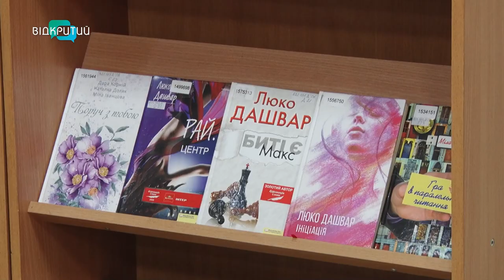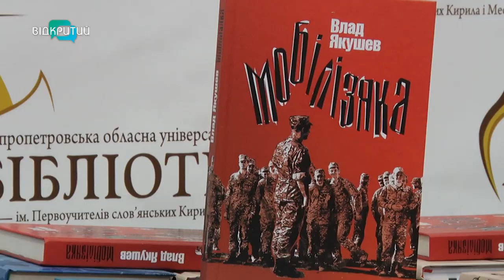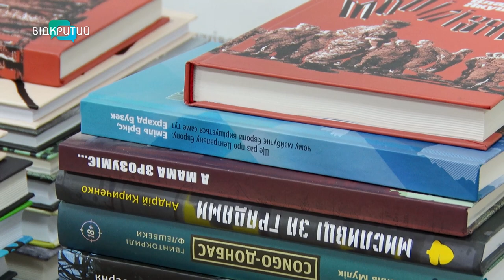Бібліотеки Дніпропетровщини отримали нові книги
Відверті та актуальні. Понад 2 тисячі книжок про сучасну Україну та її реалії. Бібліотеки всіх громад області отримали комплекти нових видань. Що це за примірники? Та у чому їхня особливість? Розповість наша Антоніна Чуйко.